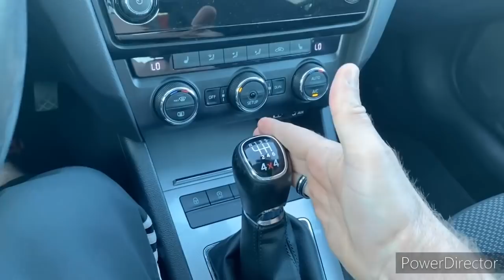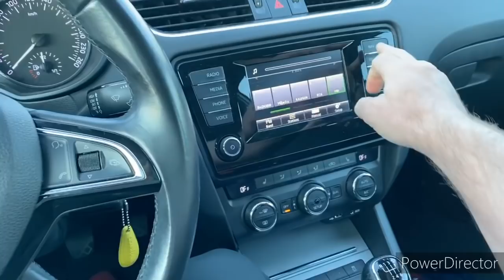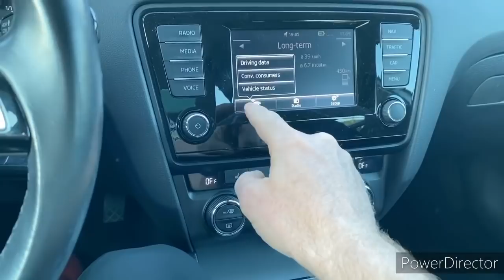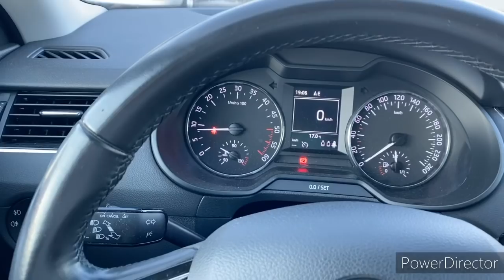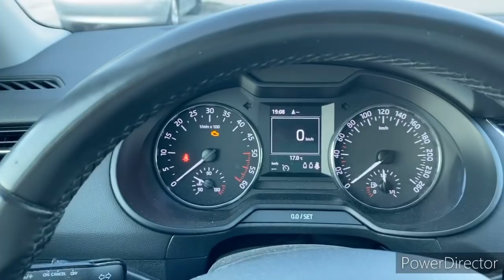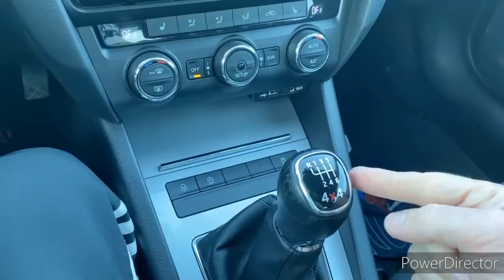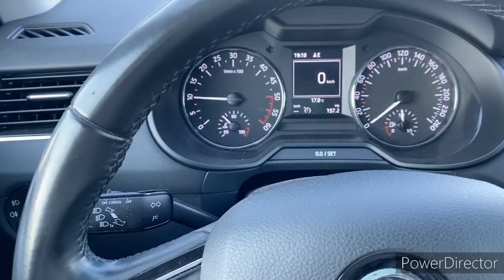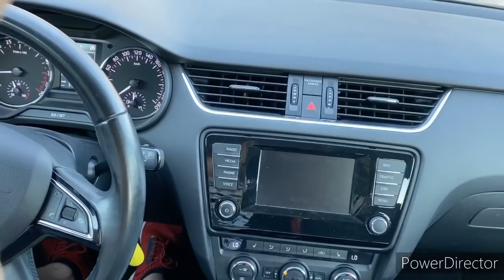Ucimo voziti auto